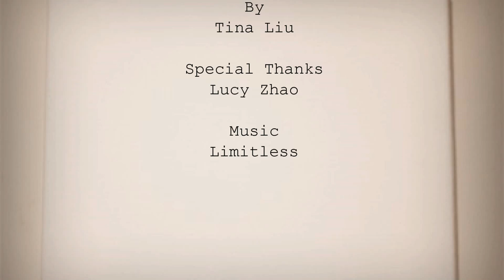Blank Canvas Profile - Larry Smith Part 1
Larry Smith is an instructor of economics at the University of Waterloo. He is passionate about teaching, economics and technology. In this episode and the next episode he will share his insight on finding one's passion.

He has given a TEDx talk on the topic of "Why you will fail to have a great career"

If you have want to be featured in Blank Canvas Profile or have any suggestions for Blank Canvas Profile, shoot an email to